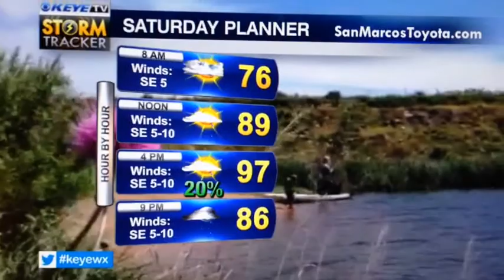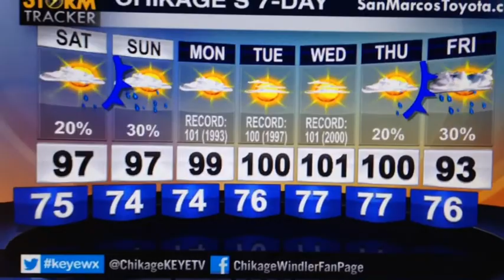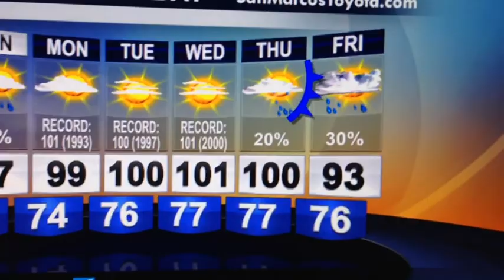College Football Forecasts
College Football Forecasts, rain chances, heat & heat relief! Here's tonight's Chik's Chat!

10700 Metric Blvd - Austin, Texas 78758